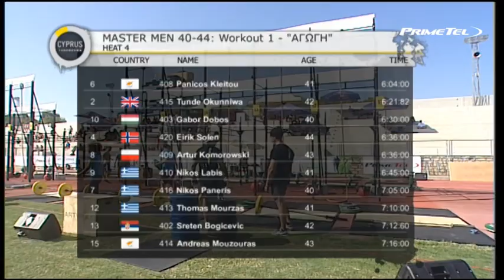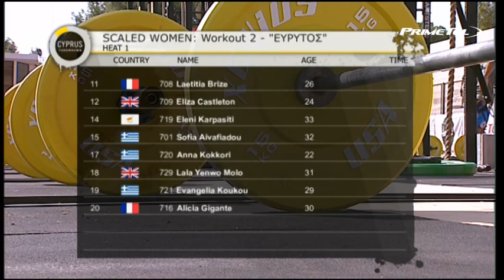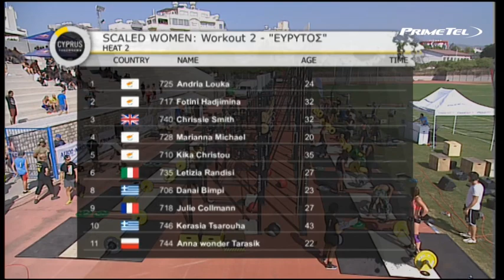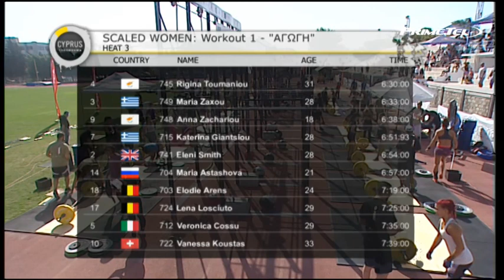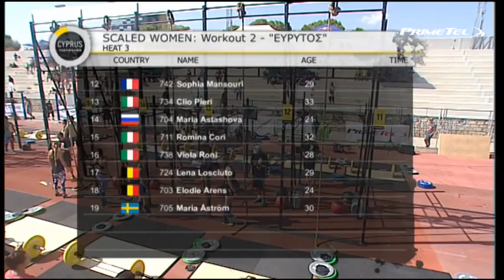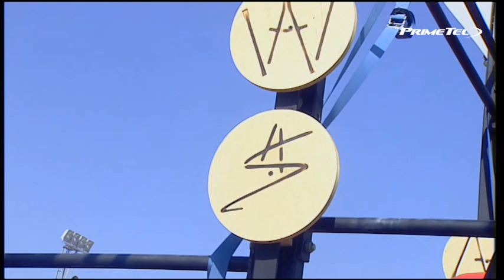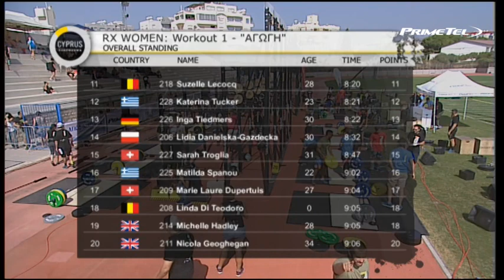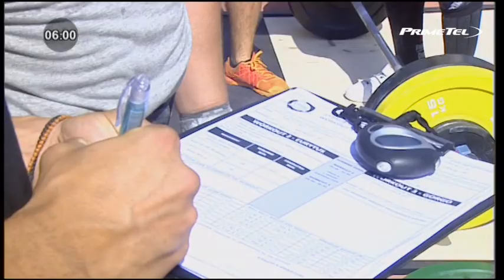COSSFIT 2016 DAY 1 PART 1